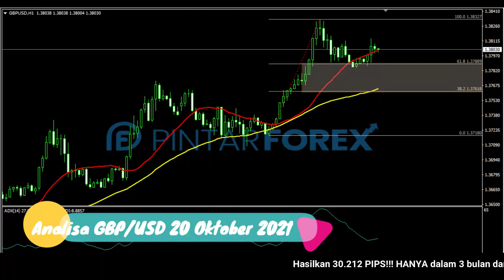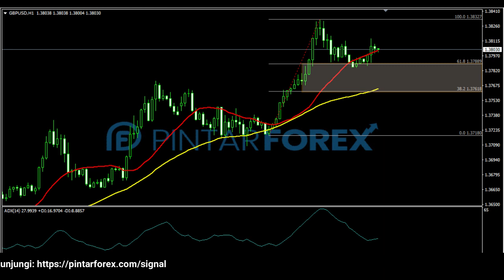🔴 LIVE: Analisa Forex Hari Ini 20 Oktober 2021 Apakah GBP-USD Akan Bergerak Bullish ?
"Analisa Forex Hari Ini 20 Oktober 2021 Apakah GBP-USD Akan Bergerak Bullish ?